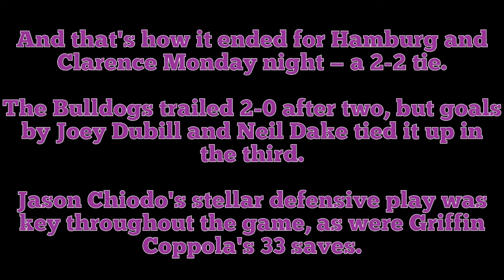Jason Chiodo / Neil Dake / Joey Dubill Post-Game 12/12/16